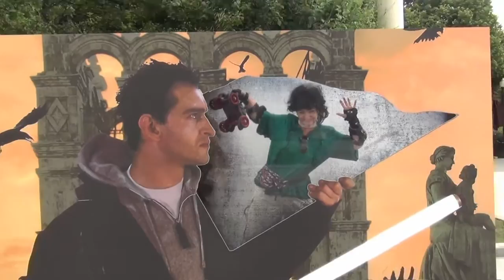Skorpion Quadline Street Skates. Клумбы парка Горького,под мостом,Крымская набережная